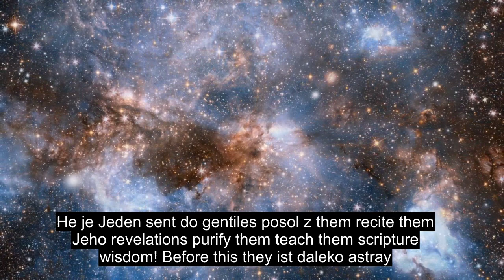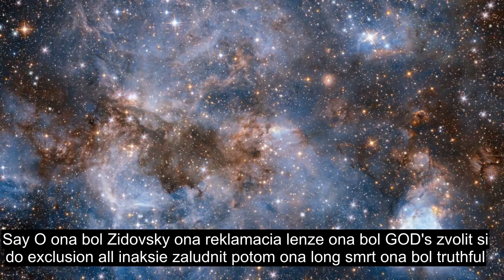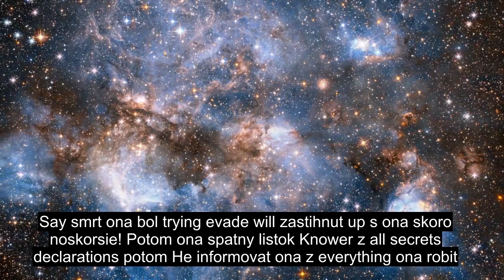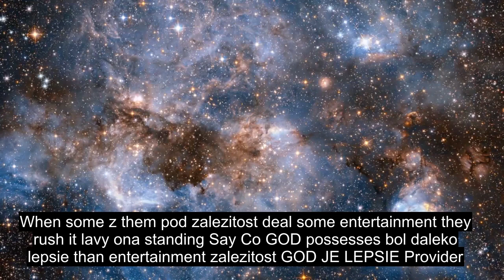Kapitola 62 Piatok, Mimoriadne Výkonný Recitácia Koránu, Viac Ako 90 Jazykových Titulkov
Označte, že sa vám páči a zdieľajte toto video so svojou rodinou a priateľmi. Toto video má k dispozícii viac ako 90 jazykov titulkov, vyberte správny jazyk titulkov. Toto video je zverejnené ako verejné dielo, môžete ho pomocou tohto videa nahrávať alebo robiť, čo chcete. Darovať: